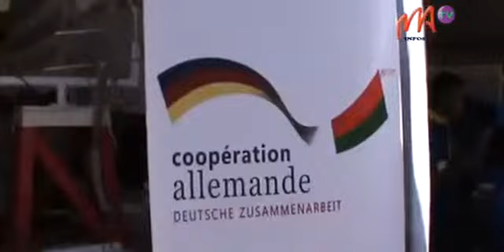03 PROJET UE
Une exposition mettant en avant les différents projets financés par l'Union Européenne, dans des domaines variés s'est tenue aujourd'hui sur le parvis de l'Hôtel de Ville Analakely.